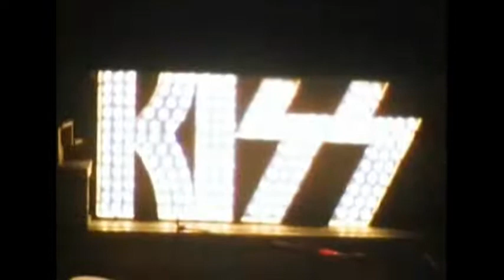KISS on UK tv show 'So it goes' -1976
• Broadcast 21 August 1976
• Presented by Tony Wilson, featuring Clive James
Tony Wilson went behind the scenes of KISS's first British concert (at the Free Trade Hall on 13 May 1976). A botched interview with Zero, the Special Effects Co-ordinator for Kiss, was shown, as was an interview with the band themselves (intercut with concert footage).